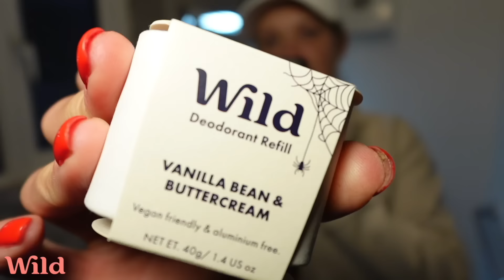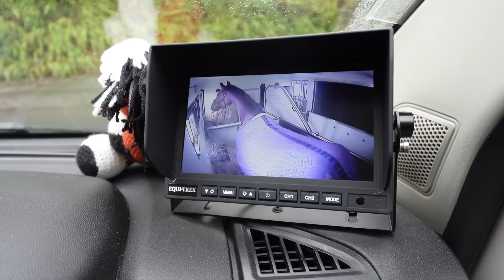First Week with My NEW Horse Enzo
First Week with my New Horse, first tide from home, first solo hack, first lesson 🤎